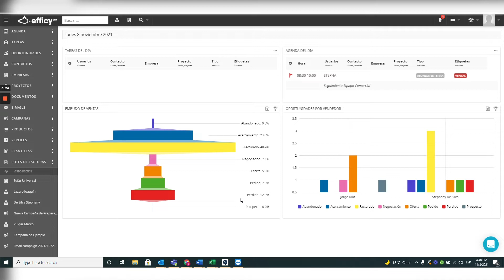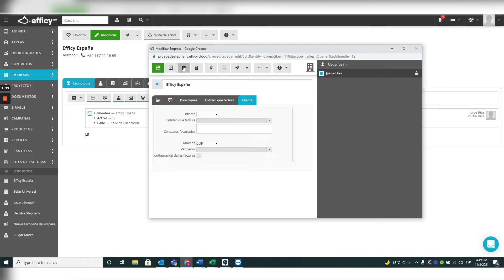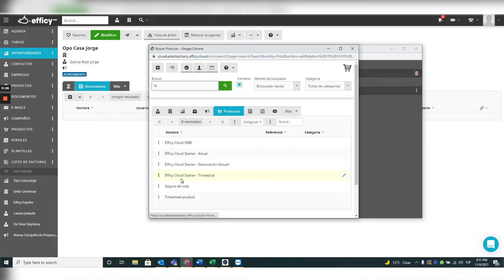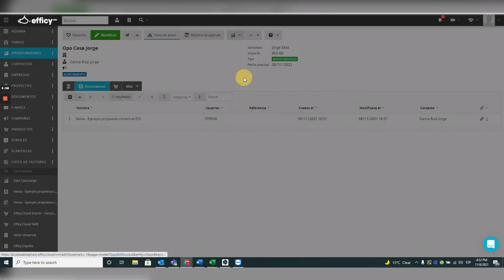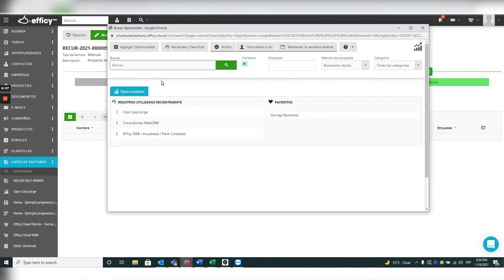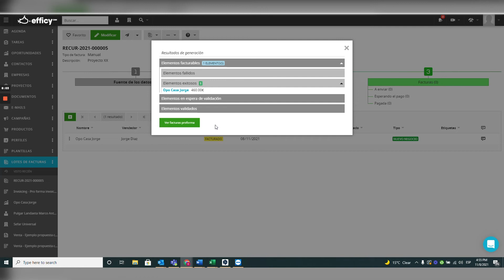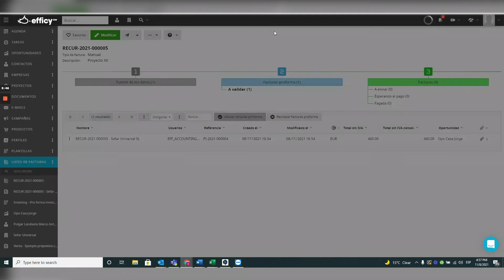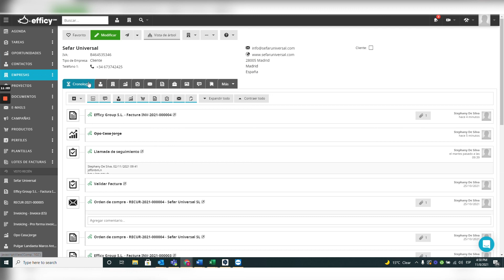Módulo de Facturación Efficy CRM